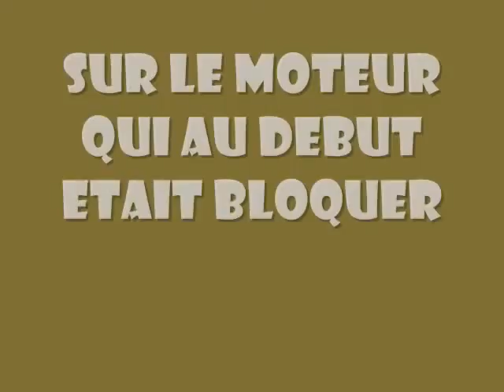Suite de la restauration du moteur bernard W2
J'ai tout juste eu le temps de sabler et peindre avant le grand froid, sa va bientot peter je suis en ce moment dessus la culasse est en place et la compression et au rendez-vous